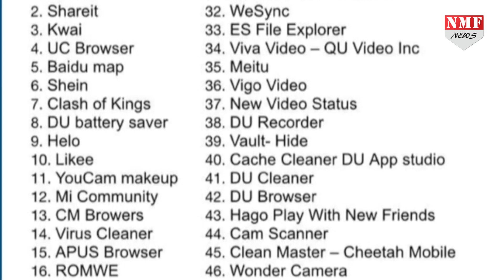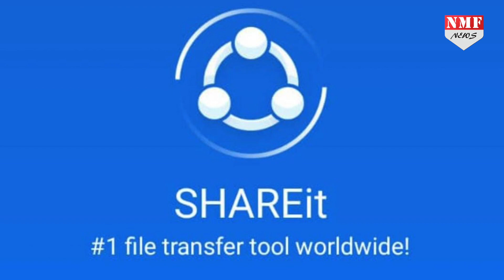Modi सरकार ने सिखाया China को सबक तो America से आया कुछ ऐसा Reaction !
Modi सरकार ने Ban किया 59 Chinese Apps तो America ने इस फैसले की जमकर की तारीफ !